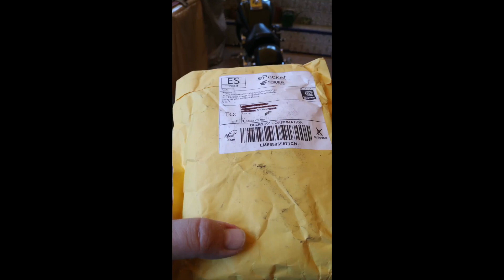UNBOXING AMAZON ROTORS AND PADS FOR HD FAT BOY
Time for a rotor change!!!
One of my buddies tried these rotors sold on AMAZON and after some 7K kms he's a happy camper.
Both front and rear rotors have the same OD and ID and the same bolt hole PCD but the fron rotor uses thinner bolts!!!
Let's give it a try and tmrw and change rotors and brake pads. We will take the HOG out for a spin!!!

Toca cambiar los discos
Un amigacho me comentó que probó estos discos que se venden en AMAZON y después de unos 7K kms está muy contento con el resultado.
Los rotores delanteros y traseros de esta moto tienen el mismo díámetro interior y exterior pero los tornillos delanteros son más finos!!!
Vamos a probar y mañana le damos una vuelta a la cerda!!!

As usual, this entails no cost to you but greatly helps me out to continue with this channel
Como de costumbre, usando estos links no tiene coste para ti pero ayuda mucho al canal

BRAKES 2001 HARLEY DAVIDSON FAT BOY (and others/y otras)
REAR ROTOR
REPLACES OEM PART # 41797-00
FRONT ROTOR:
REPLACES OEM PART # 44156-00
SET OF ROTORS

BRAKE PADS (front and rear)
REPLACES OEM PART # 44082-00E
BRAKE PADS X 1 SET
BRAKE PADS X 3 SET

BOOKS LITERATURE
CLYMER M423-2
CLYMER M423

HARLEY TOOL SET
SOCKET SET / LLAVES DE VASO
ALLEN KEY SET / LLAVES ALLEN